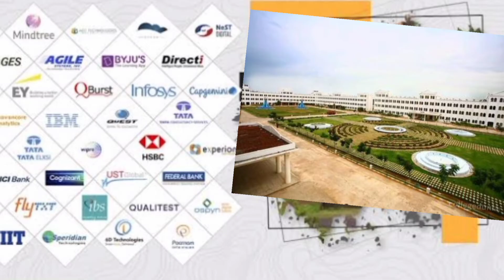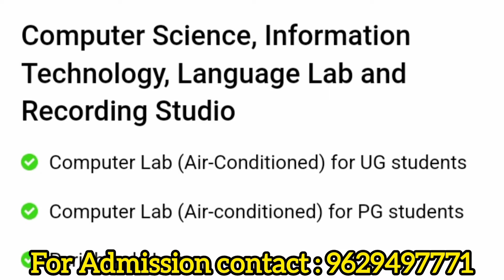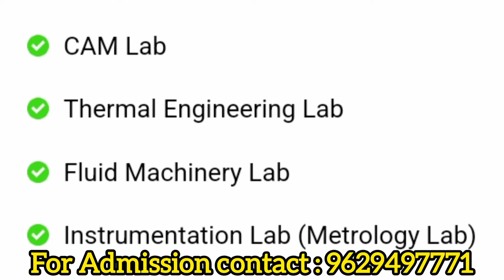Jeppiaar Engineering College Chennai|Review|Courses Offered|Facilities|Placement|Admission Process